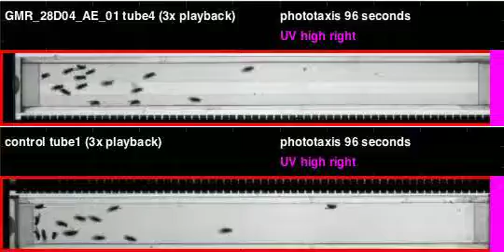GMR_28D04_AE_01_shi_Zeus_20110513T095857 phototaxis (seq4)